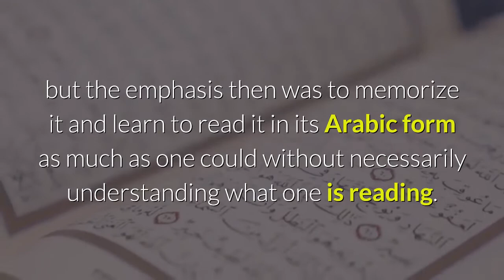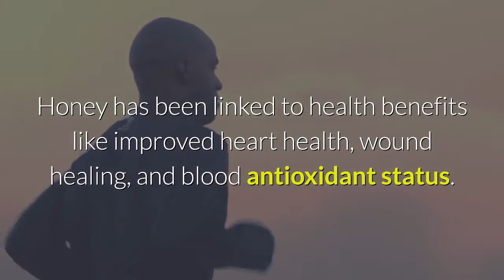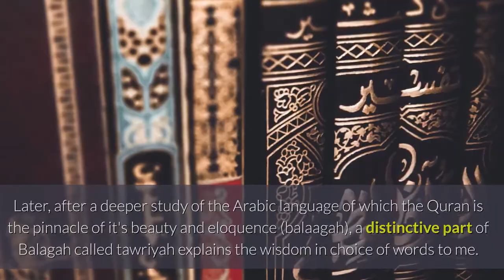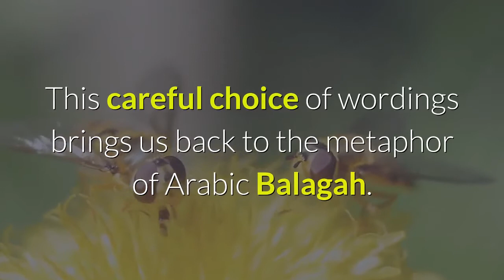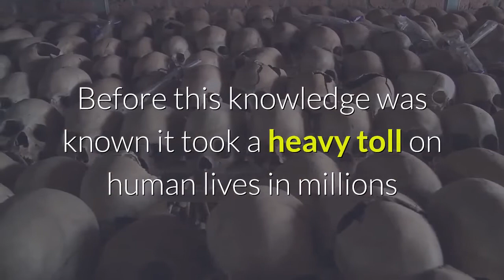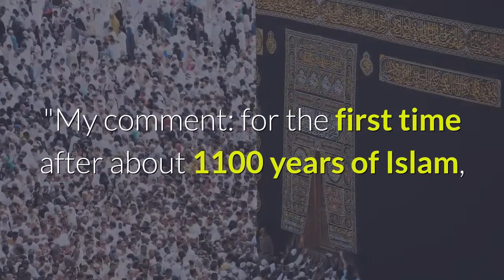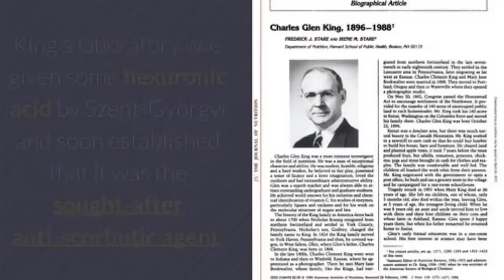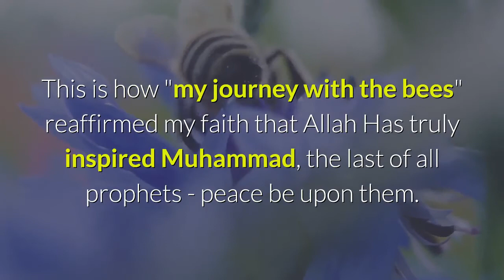QURANIC MIRACLE: My journey with the bees. Ahmad Gumi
The Quran is a book of contemplation and reasoning. There is no room for ‘blind faith’.

It calls for contemplation and pondering. The verses are very clear except for a few where the exigencies of space and time had to make them look ambiguous.

The prophet  has to persuade the ‘people of the book’ and the ignorant Arabs and at the same time discuss issues that should be a sign of his truth for generations to come and for eternity.

The people of the book have preconceived notions about creation and the law, while the Arab Bedouins have their own superstitions, therefore the Quran has to strike a balance between saying the absolute truth without yet repulsing these group of cynic recalcitrant believers that are only too eager to see any discrepancy with their inherited ‘knowledge’ to condemn the new revelation.

The story of the struggle between Jesus, the son of Mary – peace be Upon him, with the Pharisees, Sadducees and Scribes is legendary. The greatest bailout for the Quran is its linguistic purity and scientific advancement of humanity. The two, if mastered, will clearly show mankind where the truth is.

Half of cure is in the Diagnosis. You cannot treat a disease you don’t know.
Mankind has a lot to benefit from the message of Muhammad if taken from these two angles.

The Quran calls for pondering.

 {أَفَلَا يَتَدَبَّرُونَ الْقُرْآنَ أَمْ عَلَى قُلُوبٍ أَقْفَالُهَا} [محمد: 24] Q47/24.

"Do they not reflect on the Qur'an, or on hearts there are locks? (preventing them from understanding)?"

And

{أَفَلَا يَتَدَبَّرُونَ الْقُرْآنَ وَلَوْ كَانَ مِنْ عِنْدِ غَيْرِ اللَّهِ لَوَجَدُوا فِيهِ اخْتِلَافًا كَثِيرًا } [النساء: 82] Q4/82.

"Do they not meditate on the Qur'an? Had it been from other Than Allah, they would surely have found therein Much discrepancy. And “Soon will We show them Our Signs in the horizon, and in themselves, until it becomes manifest to them that this is the Truth. Is it not enough that thy Lord doth witness over all things?”

{سَنُرِيهِمْ آيَاتِنَا فِي الْآفَاقِ وَفِي أَنْفُسِهِمْ حَتَّى يَتَبَيَّنَ لَهُمْ أَنَّهُ الْحَقُّ أَوَلَمْ يَكْفِ بِرَبِّكَ أَنَّهُ عَلَى كُلِّ شَيْءٍ شَهِيدٌ} [فصلت: 53]

 And I pondered over its verses. My sojourn with the verses of the bees is so forth explained.

I have other journeys to share with you.
Ahmad Gumi